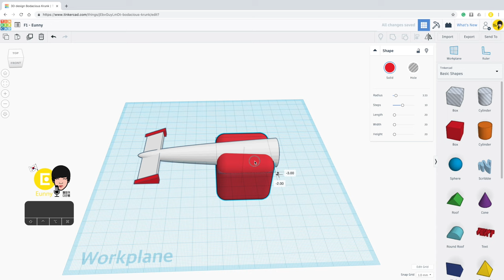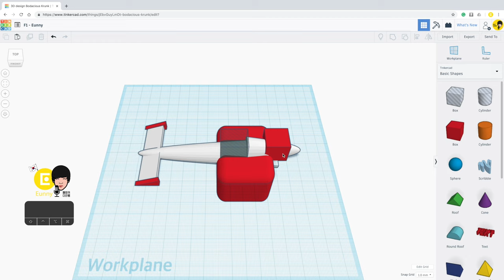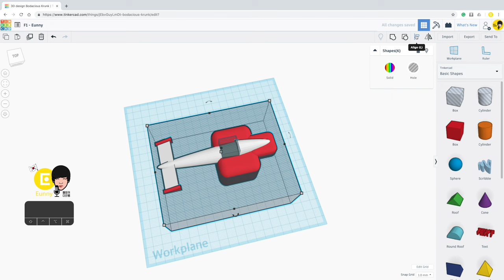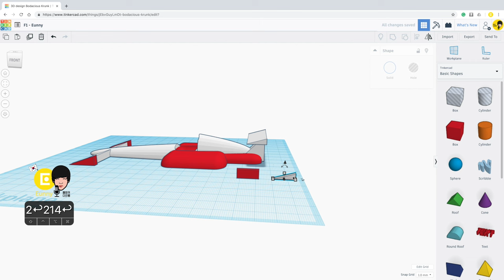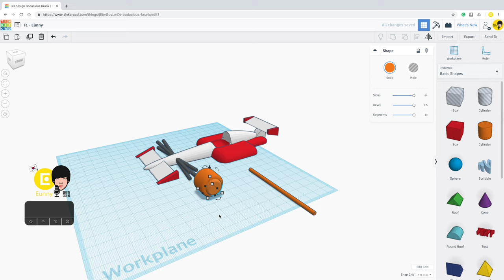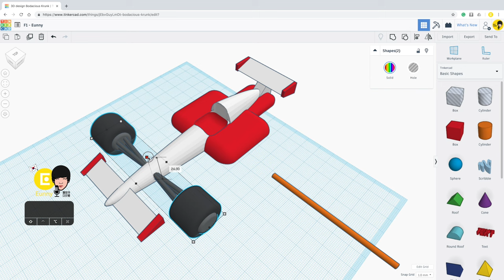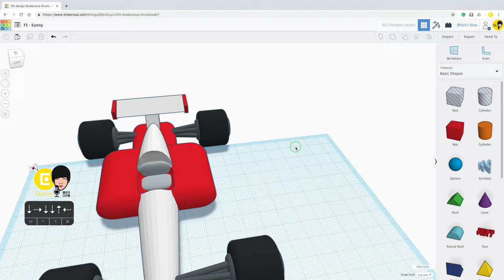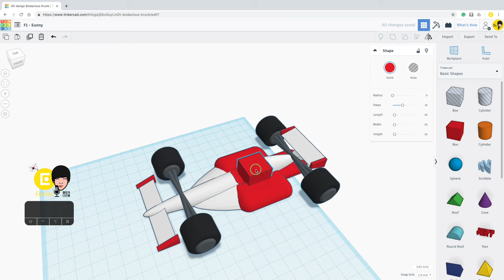43) F1 Racing Car with Tinkercad x Car | 3D modeling How to make and design